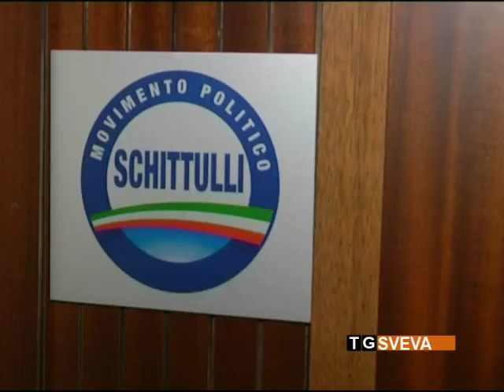Regione Puglia | Forza Italia: continua il braccio di ferro tra Vitali e Fitto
Si avvicina l'appuntamento elettorale con l'avvio della campagna elettorale di Francesco Schittulli come candidato presidente del centrodestra alla prossime regionali, ma a tenere banco in questi giorni è il braccio di ferro, in Forza Italia, tra il commissario regionale Luigi Vitali e l'europarlamentare Raffaele Fitto.